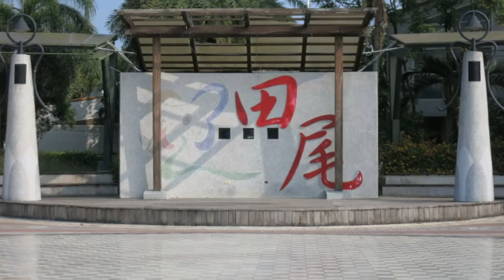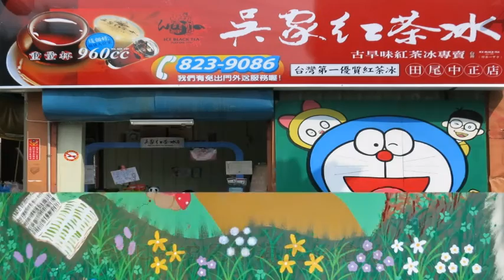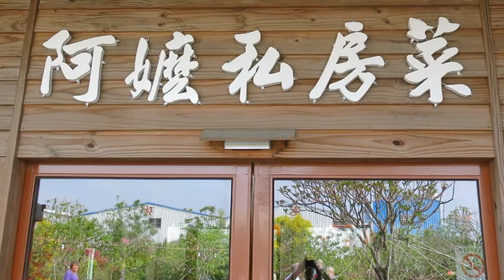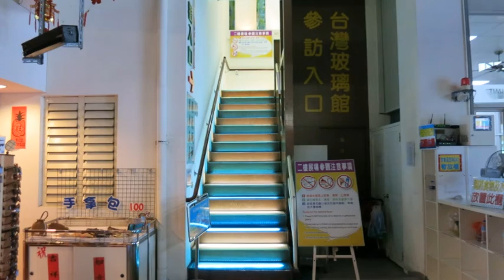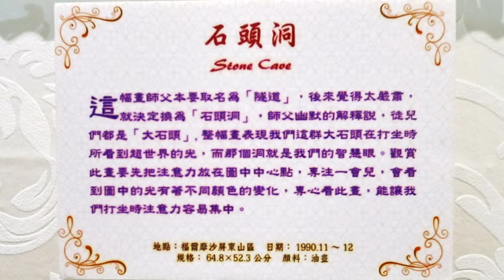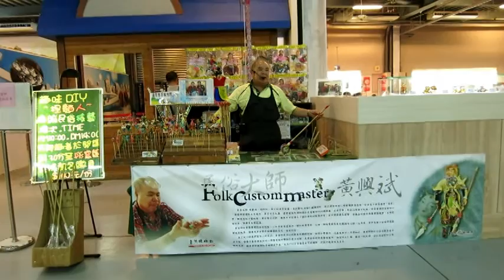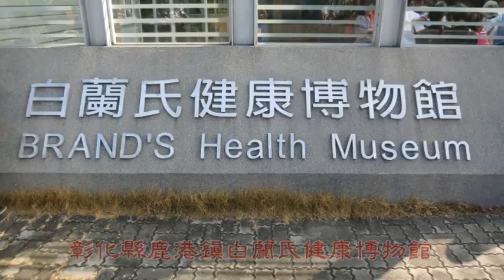20151031台中市南屯區三厝里敬老長青自強活動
【田尾公路花園】
田尾鄉公路花園生產各種花卉，數量、種類居全台之冠，素有「花的故鄉」美稱。
【田尾海豐崙彩繪村】
田尾海豐崙彩繪村，Q版五月天、烏龍派出所、灌籃高手、海賊王，動漫迷不可錯過的彩繪巷。
【鹿港台灣玻璃館】
一個提供台灣本土藝術家免費展覽之場域，館內以寓教於樂的方式，使參觀者能與玻璃有「零距離的另類接觸」；突破玻璃業傳統的刻板印象，讓人耳目一新，並使大眾深入了解這個晶瑩剔透的大千世界。
「台灣玻璃館」的外型是船型建築，左側有間非常特別的「玻璃廟」，全部都用玻璃做成的廟宇，連牆面、龍柱上的雕龍也是玻璃拼貼、龍虎邊的圖畫、門神、土地公、媽祖婆都是玻璃琉璃。
【鹿港白蘭氏健康博物館】
白蘭氏健康博物館位於彰濱工業區的廠區內，於2003年正式開館，館內主要介紹白蘭氏研發雞精產品的由來和其170餘年的品牌發展歷史，是台灣第一座健康博物館。
【鹿港老街】
鹿港鎮埔頭街、瑤林街、大有街。
瑤林街與埔頭街為舊時鹿港商業重地，今已被列為古蹟保護區。遊客們放慢步調，怡然地漫步在紅磚道上，流連於文史工作室中，沈浸在傳統的店舖中尋回童年的記憶。古老宅第、避邪古物，以及兩旁的門聯，都泛透著昔日父老們的生活步調及型態。近年來由於觀光業興起，一些屋主便賣起民俗藝品，展現古街道的新風華。